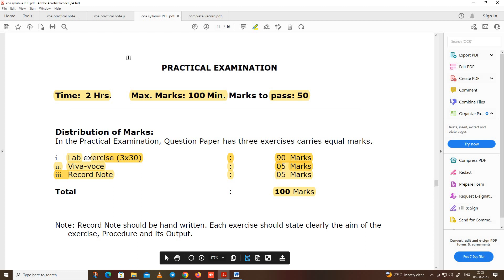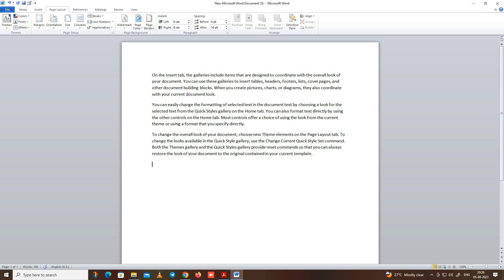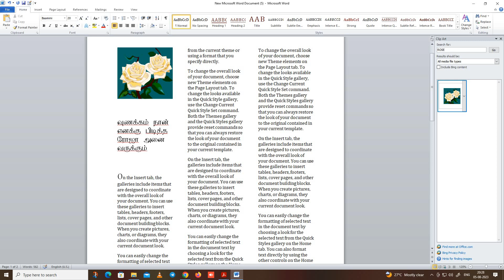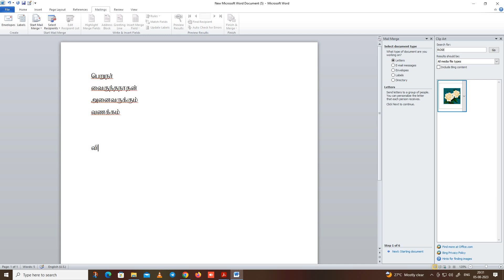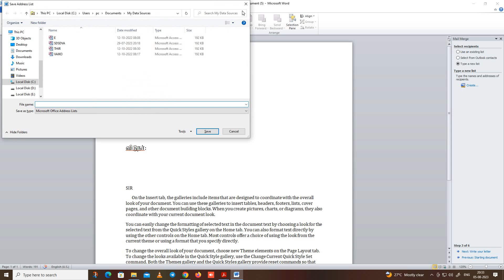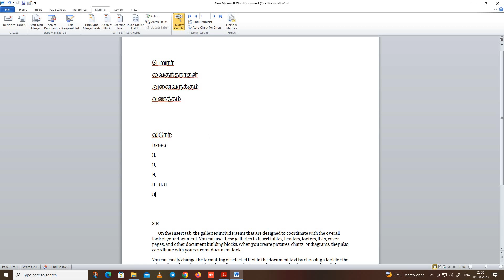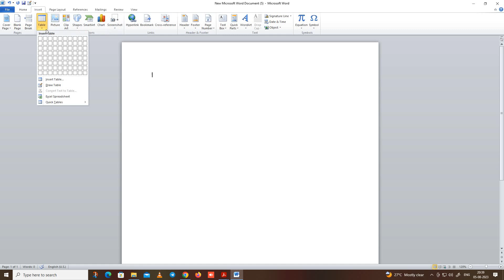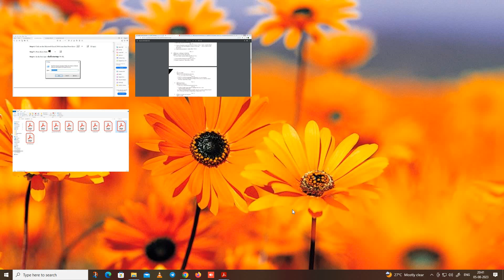computer on office automation practical exam tips and tricks